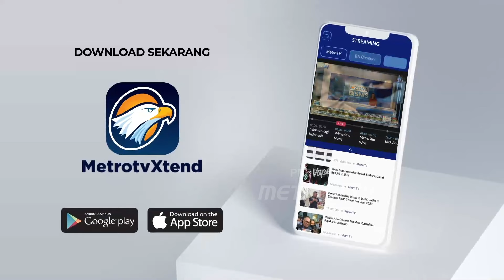Megawati Tekankan soal Kekuasaan, Perlukah?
MetroTV, Untuk pertama kalinya HUT PDI Perjuangan tidak dihadiri Presiden Joko Widodo, yang juga merupakan kader terbaik PDI Perjuangan, ketidakhadiran Joko Widodo lantaran tugas kenegaraan ke sejumlah Negara ASEAN.

Meski demikian ini menjadi hal yang tidak biasa dan justru mempertajam friksi alias pecah kongsi antara Joko Widodo dengan PDI Perjuangan?